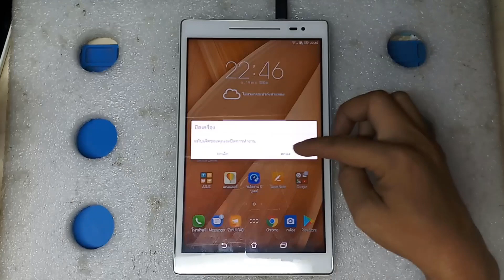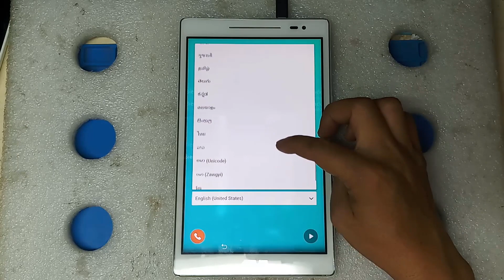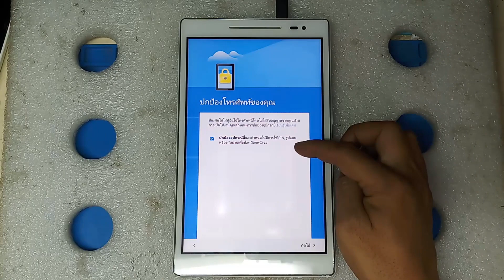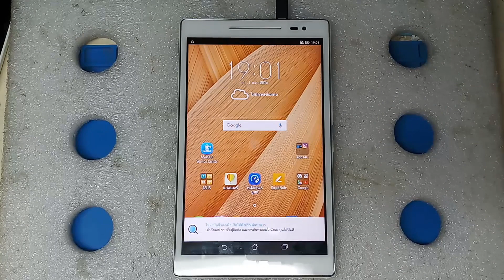วิธีรีเซ็ตแท็บเล็ต ASUS ZenPad 8.0 เครื่องค้าง ตั้งค่าโรงงาน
True ซิมรายปีโทรฟรีทุกเครือข่าย 30 นาที/ครั้ง ไม่มีเน็ต
Dtac infinity ซิมรายปีโทรฟรีทุกเครือข่าย 15 นาที/ครั้ง เน็ตไม่อั้นความเร็ว 6Mbps
Dtac Turbo ซิมรายปีโทรฟรีทุกเครือข่าย 15 นาที/ครั้ง เน็ต 60GB ความเร็วสูงสุด 100Mbps
Fonken สายชาร์จมือถือ ยาวสุด 2เมตร
Ugreen สายชาร์จมือถือ ยาวสุด 1เมตร